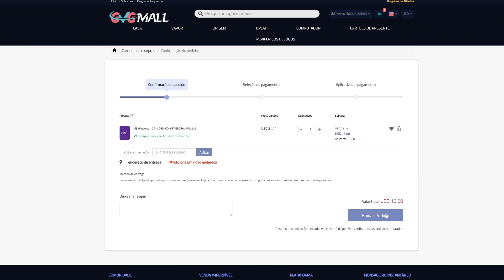CUIDADO !!! VAZARAM SPOILERS De Resident Evil 4 REMAKE !!! LUTA COMPLETA, GAMEPLAYS e MAIS!